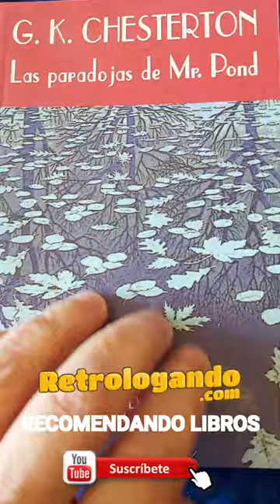LECTURAS RECOMENDADAS 📚 Las paradojas de Mr. Pond ✔️ G.K. CHESTERTON